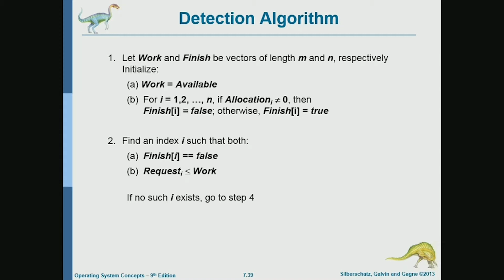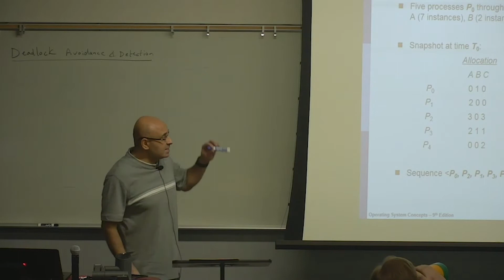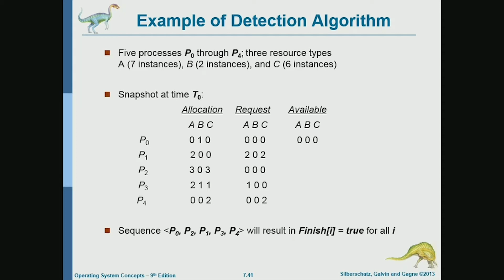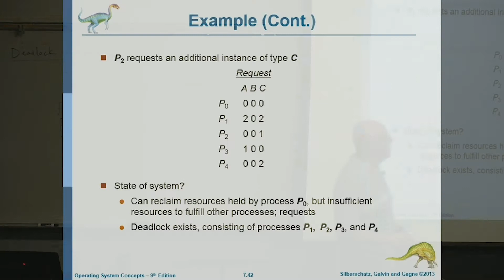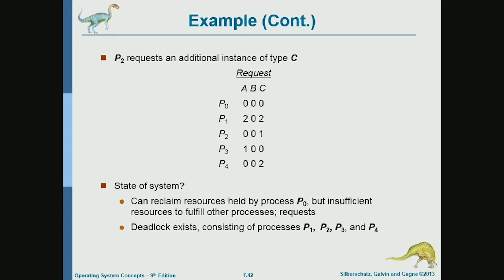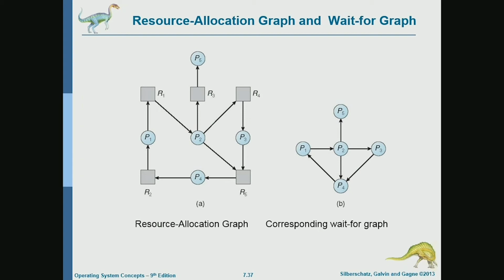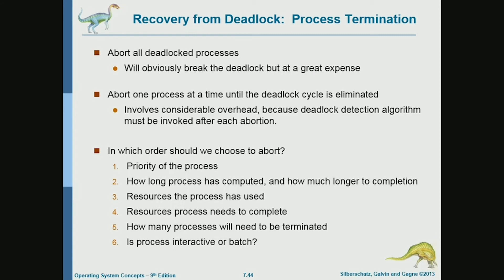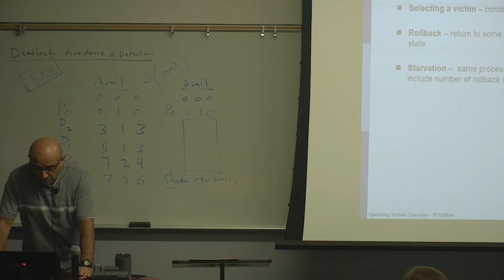Operating Systems Lecture 54: Deadlocks (9): Deadlock Detection Using the Banker’s Algorithm